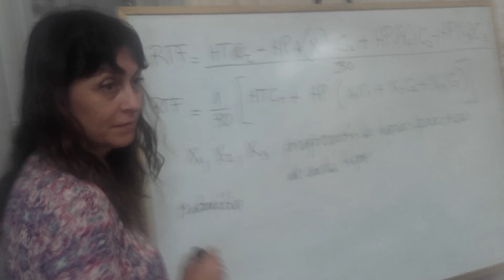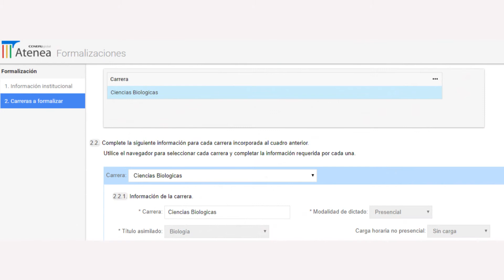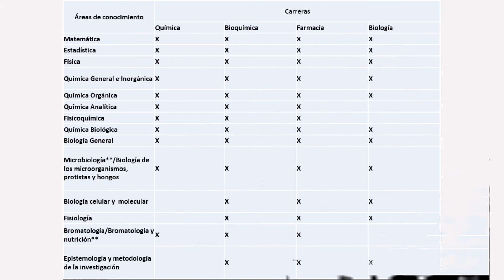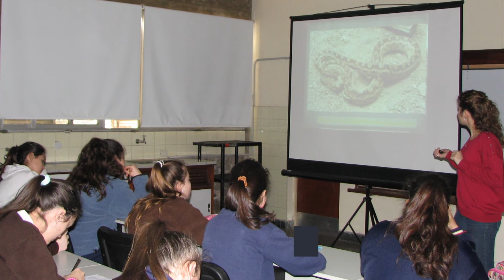Analía González: Secretaria Académica Área Biología - FCEFyN